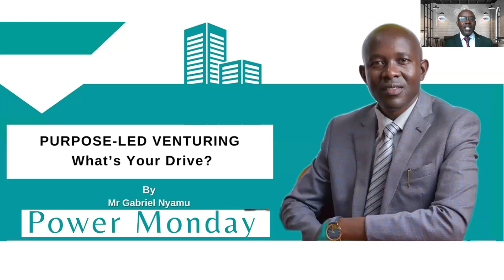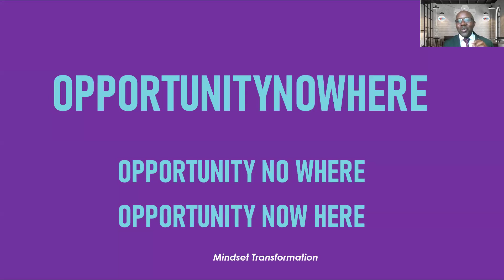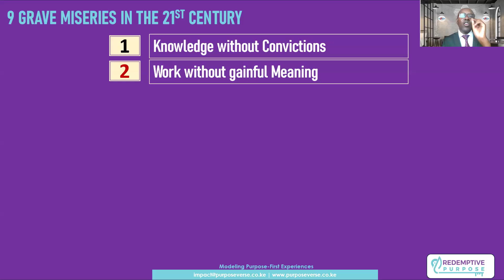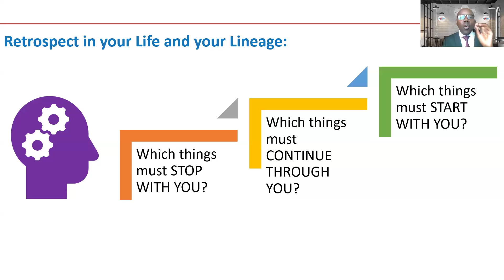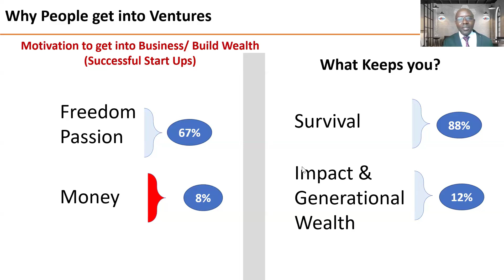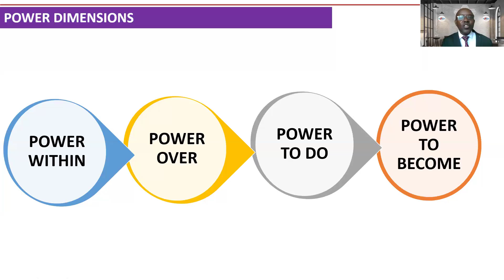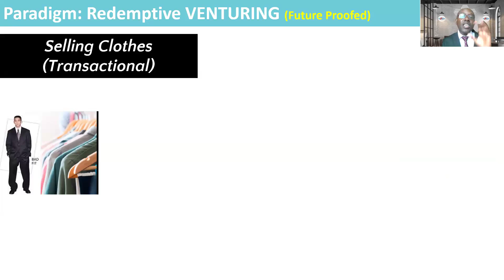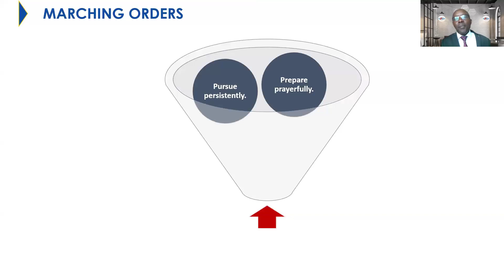Purpose Led Venture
Discover the Power of Purpose in Career & Business
This is another inspiring PowerMonday session on Purpose Led Venturing, where Mr. Gabriel Nyamu explores how professionals & entrepreneurs who lead with purpose are transforming industries, creating lasting impact, and driving success.
In this session, you learn how to integrate purpose into your business, and how can to discover your purpose. It helps you to gain insight on how to align profit with purpose and make your venture a force for good.

Gabriel Nyamu, an accomplished Corporate Executive and Purpose coach with a mission to empower individuals to live Fulfilling, Impactful, and Transcending (F.I.T) lives, will lead us in exploring how purpose-driven ventures can create meaningful impact while driving business success.